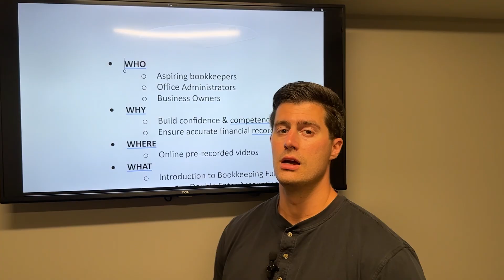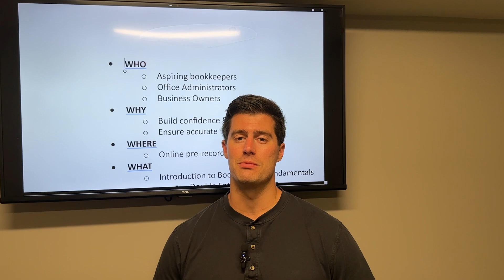[Trailer] 😱 Online Course - 💸 Everything You Need To Know About Bookkeeping